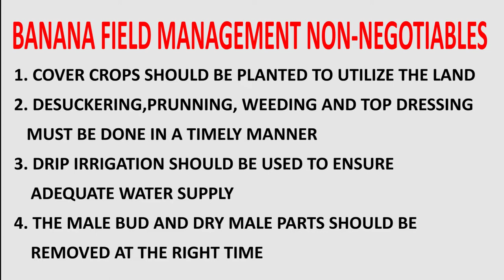Kenya:Banana Field Management Kiambu